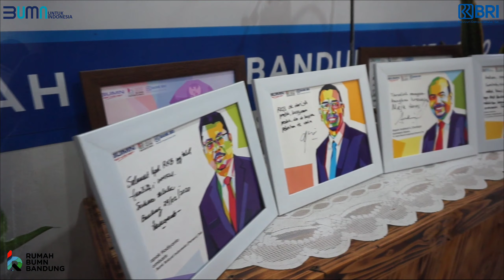Kunjungan Anggota DPR-RI dan Anggota DPRD-Kota Bandung ke Rumah BUMN Bandung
Kunjungan Bapak M. Husein Fadhlulloh, Anggota DPR RI Komisi VI dan Bpk. M. Al Haddad Anggota DPRD Kota Bandung ke Rumah BUMN Bandung dalam rangka pembinaan dan monitoring kegiatan pelatihan dan pendampingan UMKM binaan Rumah BUMN Bandung pada tanggal 26 Februari 2021.